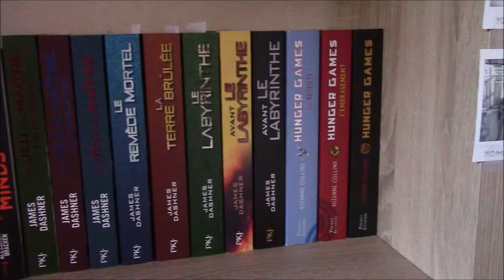"Five Feet Apart" : LE film émotion de l'année ! - Critique Film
Ah ? Tu regardes la barre d'info ? Genre vraiment ? Bon bah c'est que je t'intéresse un peu alors ! Tu peux donc me suivre si tu le désires sur :